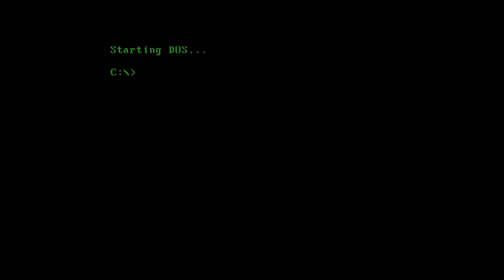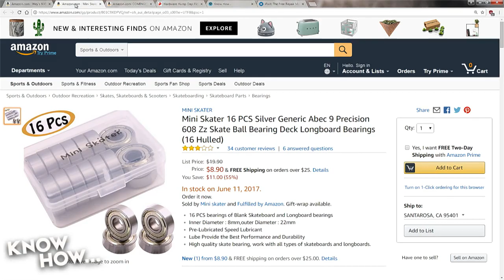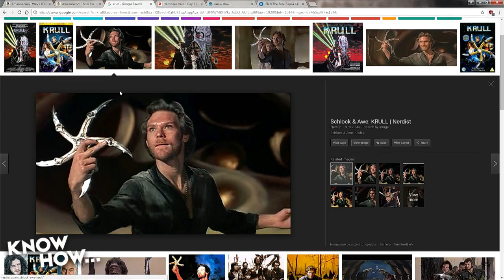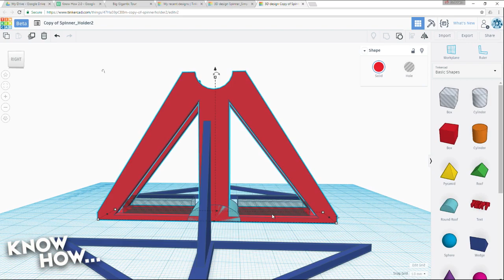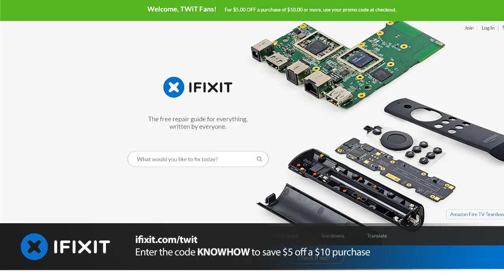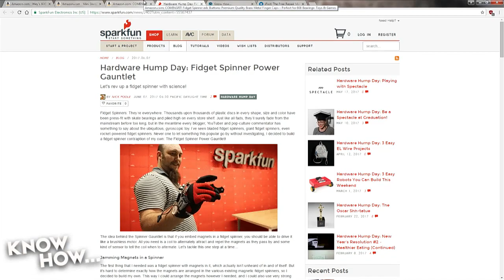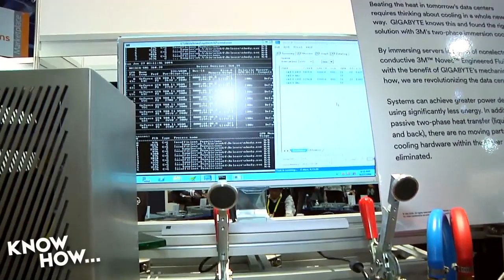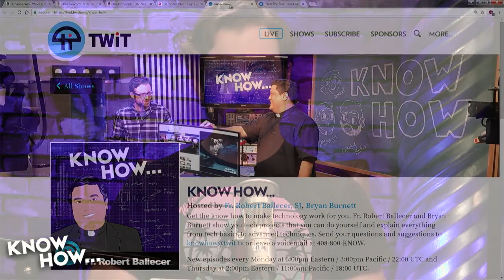Know How... 321: 3D Printed Fidget Spinners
Fidget spinners are all the rage now... So why not build your own!
We design our own spinners with a 3D printer and have a spin off! Project Summary

Parts:
1. 22mm Unlubricated Bearing (22mm outer, 8mm inner, 7mm thick) (x8) ~$11

2. 22mm Skate Bearings (22mm, 8mm, 7mm) (x16) ~$10

3. Spinner Cap ~$7 * This includes WAY more than enough bearings... so we're probably going to use them in the future. :)